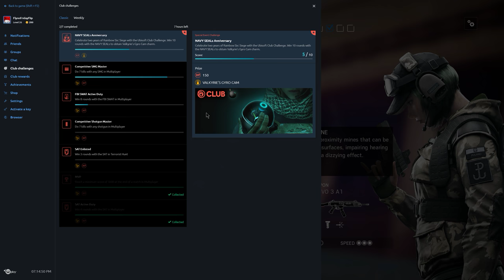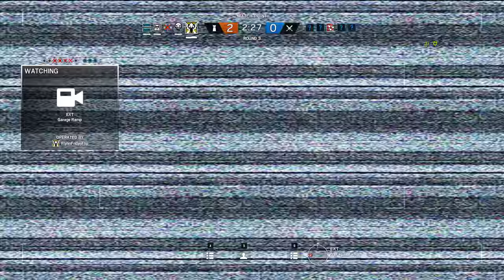Rainbow Six Siege + Part 1379 + Bank TDM Bomb + Blood Orchid pcgaming crew